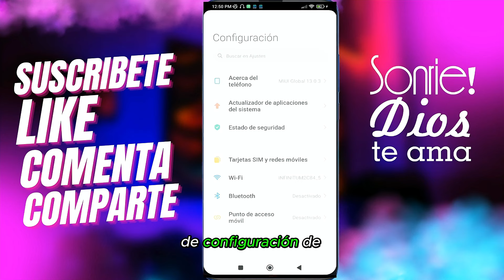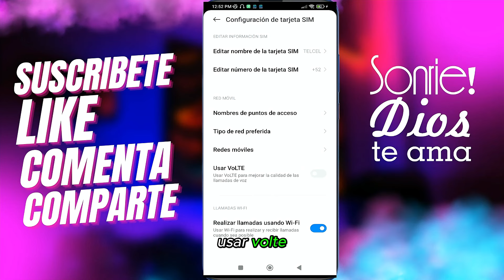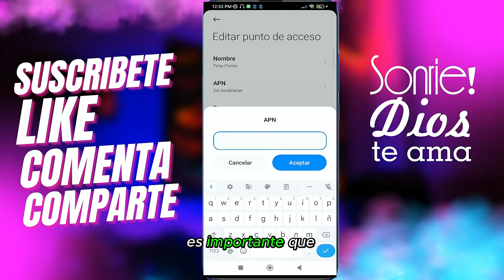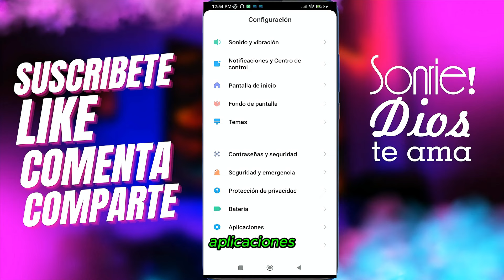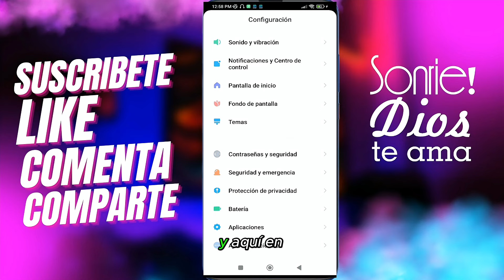✅Cómo Quitar el Reporte de Robo y Liberar el IMEI GRATIS (Cualquier Celular o Movil)